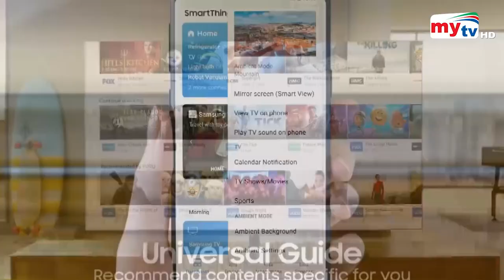কম দামে স্মার্ট টিভি ? Smart TV | Bangla News | Mytv News